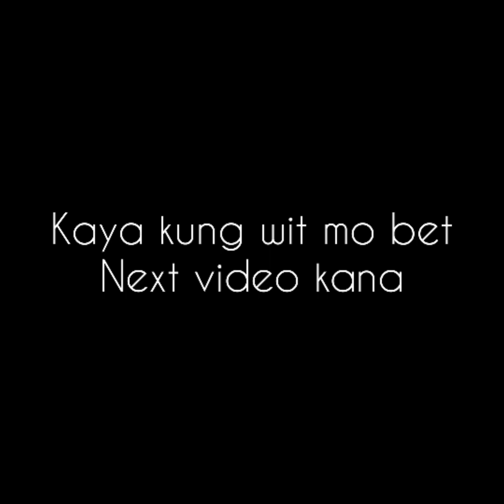Versatile Own Moves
all music play in this video is no intention of any copy right it is credited to the original own